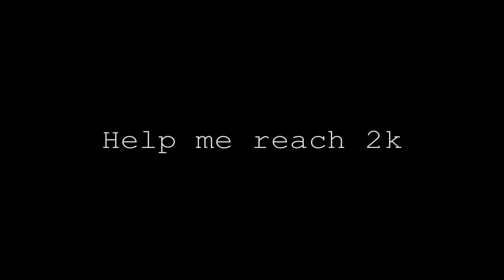Call of Duty Mobile “Dont worry”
What is CODM❓